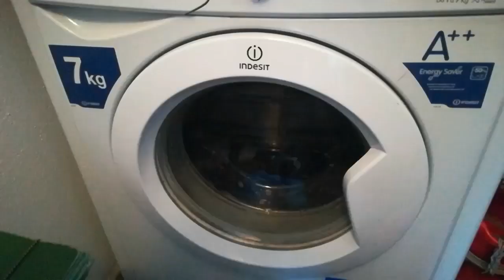PULIZIA CAMPER E LAVATRICI AL RITORNO DELLA VACANZA!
seguitemi anche su istagram ciao!